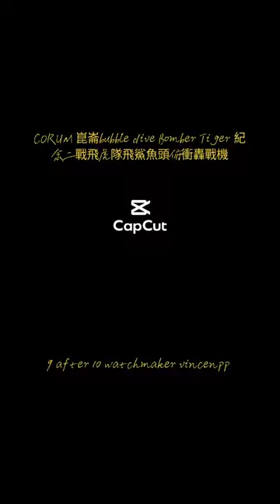十點九分鐘錶 CORUM 崑崙限量生產「泡泡潛水轟炸機自動計時錶 - 飛鯊」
CORUM 崑崙 Bubble Tiger 紀念二戰飛虎隊俯衝轟炸機 泡泡錶
維修項目.機芯標準修護保養

崑崙錶
限量生產「泡泡潛水轟炸機自動計時錶 - 飛鯊」。 拉絲不鏽鋼錶殼和折疊扣，綠色漆面錶盤，飾有「鯊魚頭」圖案，
Bubble Dive Bomber 鯊魚頭計時碼錶，精鋼搭配黑色小牛皮錶帶，綠色錶盤
Corum caliber CO 984
Find on
Brand: Corum
Reference: CO 984
Base: ETA 2894-2
Movement: Automatic
Display: Analog
Diameter: 28.00
Jewels: 37
Reserve: 42
Frequency: 28800
Date: Date
Chronograph: Chronograph
Hands: Hours, Minutes, Small Seconds

CO 984 description
CO 984 is a Corum-branded ETA 2894-2 movement

Corum Bubble　Dive Bomber「俯衝轟炸機」限量錶向飛行史上最傳奇的美籍志願飛行大隊「飛虎隊」獻上至高的敬意
1940 年代初期，這支採用寇迪斯 P-40 戰鷹式戰鬥機，協助中國抵抗日本的空戰隊伍，以機首進氣口的鯊魚血盆大口塗裝，成為二次世界大戰期間最不朽的圖騰之一，並獲得全世界的矚目。飛虎隊的空戰記錄讓　P-40　稱得上當時最優秀的戰鬥機種.

ubble Dive Bomber 是崑崙 2004 年的年度限量錶款，維持著崑崙一貫的創意傳統，精細的完美組合。包括了自動錶和計時碼錶兩種款式，面盤上繪製的鯊魚口或老虎圖案，在 Bubble 半圓球型的水晶鏡面下，呈現出令人驚訝的放大效果。三葉螺旋槳中有紅色頂端的一葉為秒針；單向的潛水錶環和模仿軍用風格的合成皮錶帶營造出獨特的視覺效果。